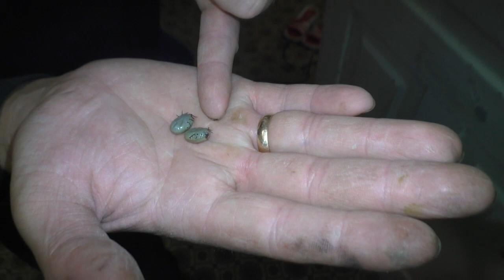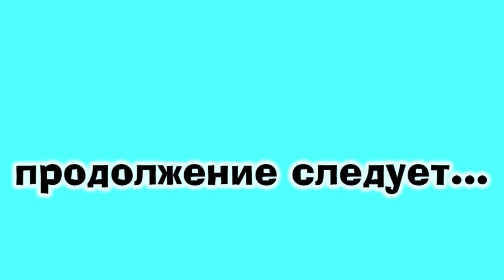ВЛОГ: Ремонт ванной\Застилаем пол в ванной\Они вернулись\Дом в деревне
ВСЕМ ПРИВЕТ НАС ЗОВУТ ДИАНА И РУШАН , МЫ ВЗЯЛИ ДОМ В РАССРОЧКУ В КРАСНОДАРСКОМ КРАЕ , ПРИЕХАЛИ МЫ ИЗ МОСКВЫ И ОСТАНОВИЛИСЬ В СТАНИЦЕ АТАМАНСКАЯ , НА ЭТОМ КАНАЛЕ МЫ ПОКАЖЕМ ВАМ КАК БЕЗ ЗАТРАТ МЫ ВЫЖИВАЕМ И ОБУСТРАИВАЕМ СВОЁ ГНЁЗДЫШКО , У НАС ЕСТЬ КОШКА НЭНСИ КОТОРАЯ ПРОЕХАЛА С НАМИ 20т КМ В ПОИСКАХ ДОМА , ОСТАВАЙТЕСЬ С НАМИ РАДЫ ВСЕМ !